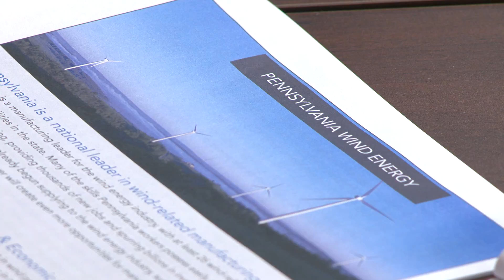Policy Committee Talks Renewable Energy Jobs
Pa. state Rep. Pat Harkins hosted the House Democratic Policy Committee in Erie to discuss renewable energy and the family-sustaining jobs they are bringing to Pennsylvania. Committee Chairman Mike Sturla talks about how biofuels and other renewable sources mean big things for the economy.